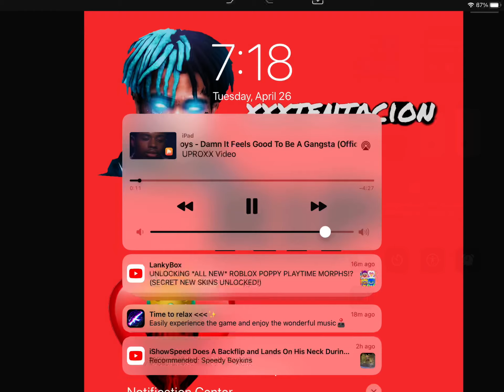Dammit feels good to be a gangster Yoda😄😄